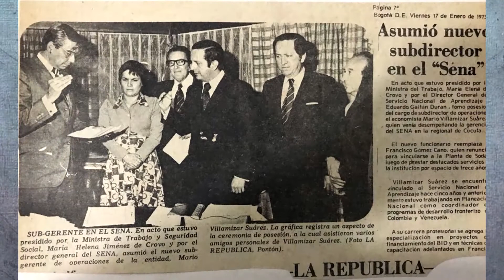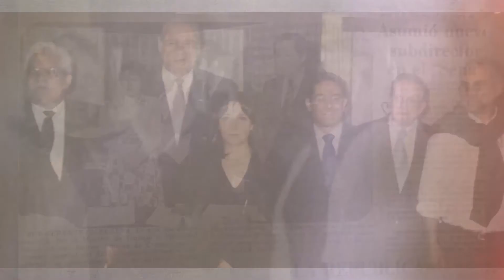Homenaje Dr. Mario Villamizar (q.e.p.d) | Universidad Simón Bolívar sede Cúcuta